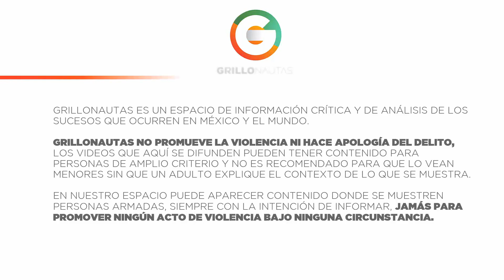“¡Auxilio, por favor!”: Funcionario denuncia que lo persiguieron y dispararon a su camioneta